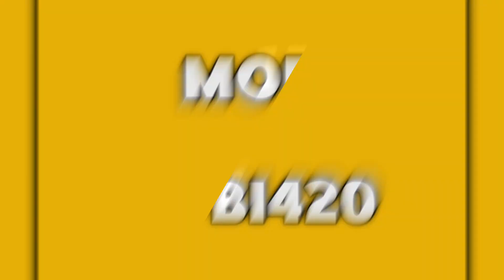25 January 2024 Top 20 mix content unique# channel name